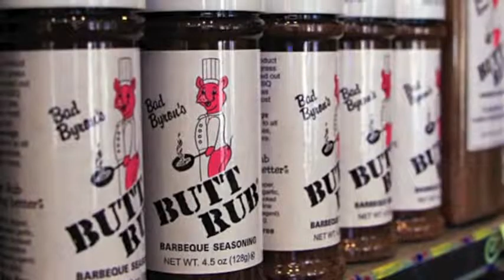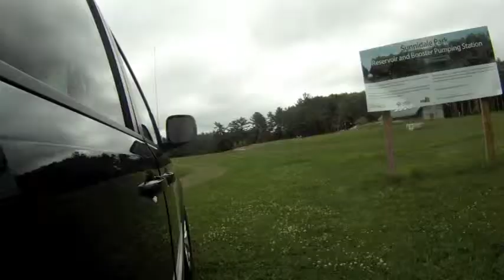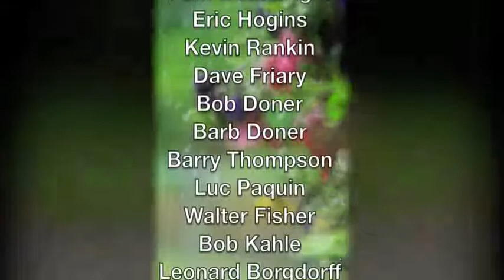Communities in Bloom 2014: The Judges' Tour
International CIB judges toured Barrie on July 22 and 23, 2014. The judges evaluated the city on the following criteria: floral displays, landscaped areas, urban forestry, tidiness, community involvement, heritage conservation, turf maintenance and environmental awareness projects, and any efforts towards protecting and conserving the environment.

The City of Barrie received the overall win in the Class of Champions, plus special recognition for the City's Growth Management Plan and another "Five Bloom" Rating in the 2014 Communities in Bloom competition.